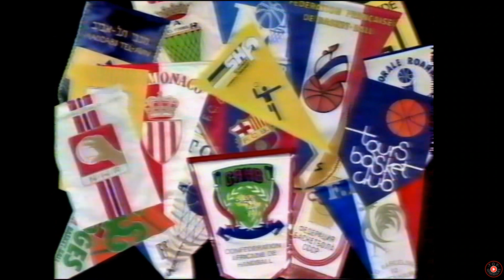CANAL+ Jingle "Sport Handball" 1992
Probablement entre Août et Octobre 1992. Générique entrecoupé d'une intervention de Charles Biétry, l'équipe de France contre l'équipe du Monde.